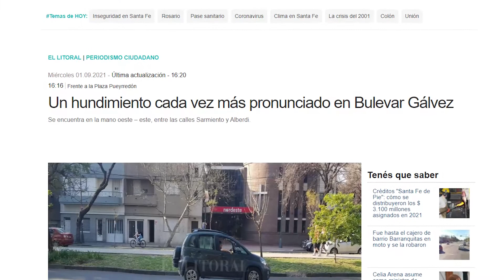Un hundimiento cada vez más pronunciado en Bulevar Gálvez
👉Unos meses atrás, El Litoral advirtió otro hundimiento sobre Bulevard Gálvez, entre Sarmiento y Alberdi, sobre la mano que tiene sentido oeste-este.

☝Este “nuevo” socavón tiene unos casi 10 metros de largo y está a mitad de cuadra. Si alguien se sienta en alguno de los bancos de la Plaza Pueyrredón, se observan claramente dos cosas: el deterioro del cordón del cantero central y como, al pasar los autos, estos hacen un movimiento que nada tiene que ver con circular con normalidad.

👉 @juani.rodriguez02 | El Litoral